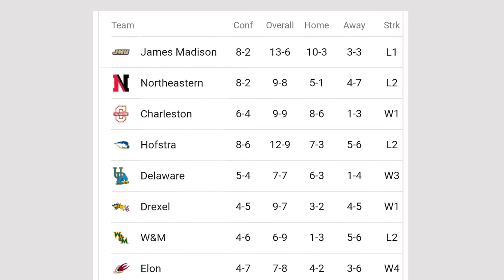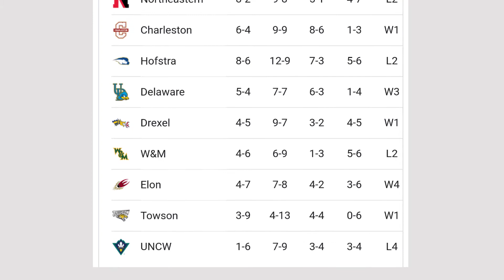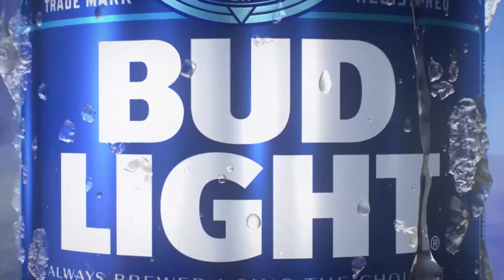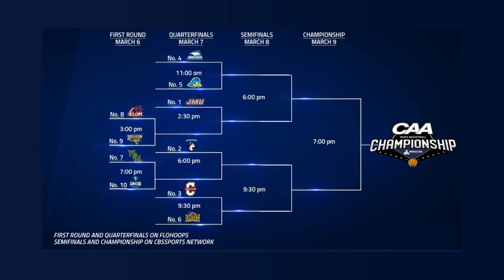Coaches Corner 13